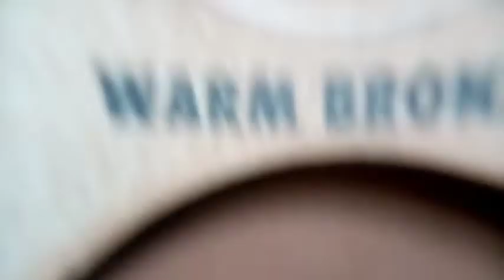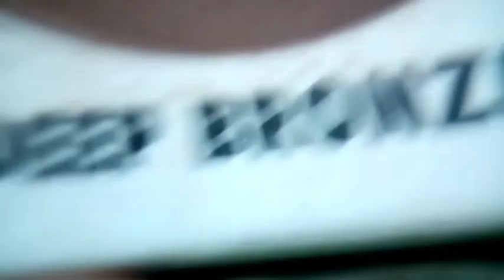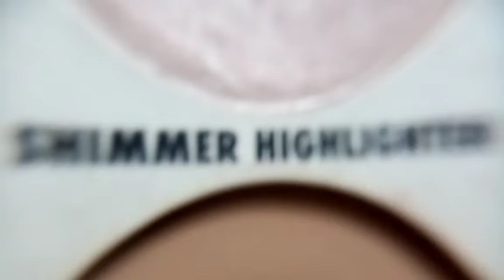MACRO VIDEO OF MY MAKEUP (EWWW) | Jd Gonzales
Hi JdBubbles❤️
NEW VIDEO🎥

Ano-ano kaya ang meron sa makeup kapag naka MACRO VIDEO ito?